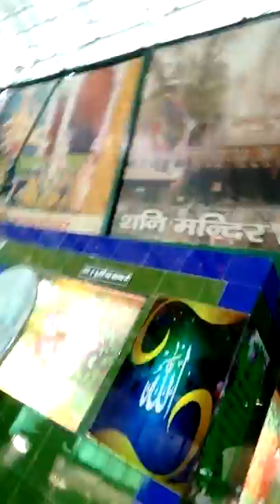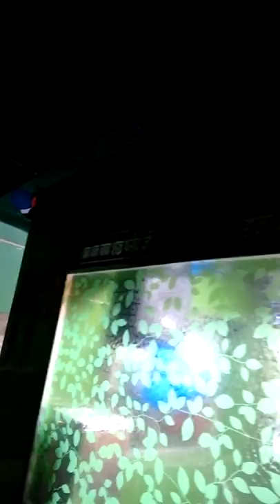Darbar Gouspak Sarkar ji & Lakh Data Sarkar ji Vill Mehtabgarh Ambala HR Vdo by Deep Marjana DN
Jai Mere Sohne Mursh DI,,,Deep Marjana DN,,,